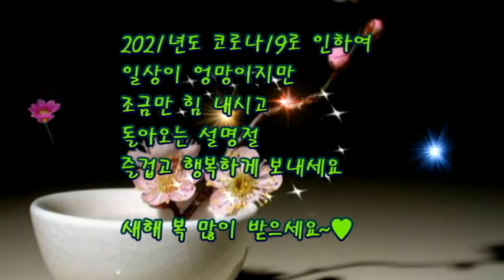즐거운 설명절